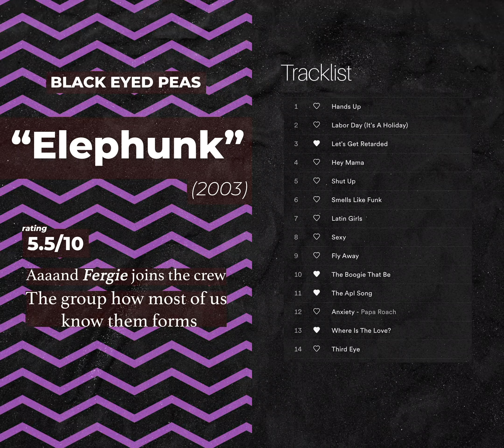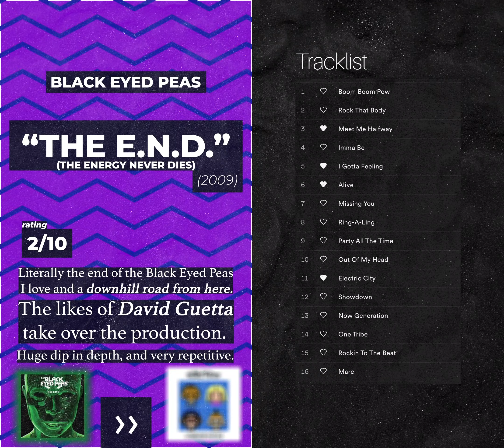Music According To Ninski - A Discography Review - Black Eyed Peas